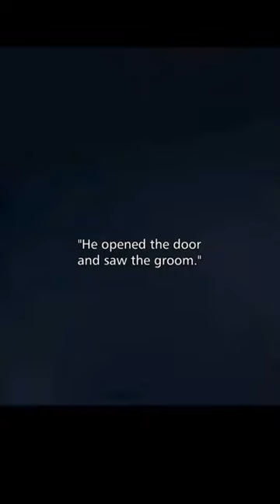A heart warming love story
A clip from linen closet lover